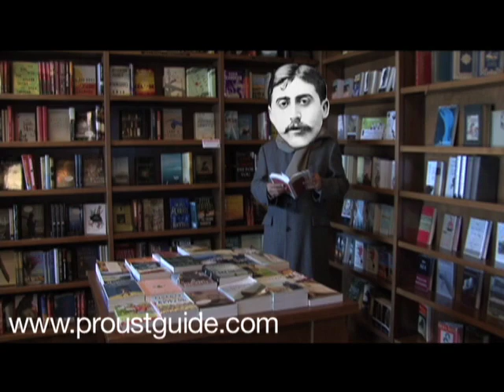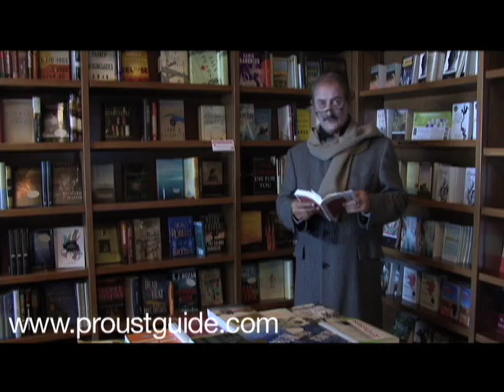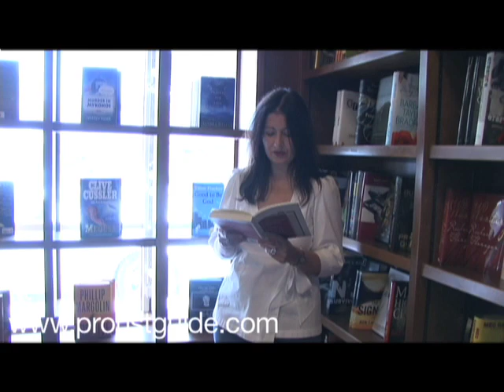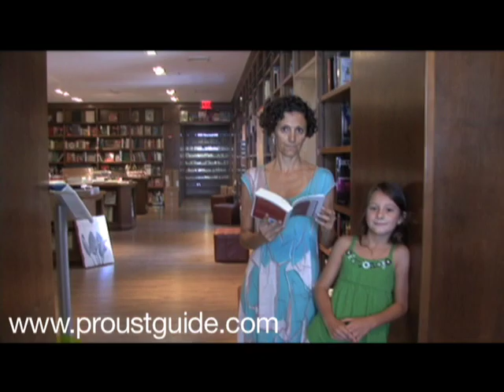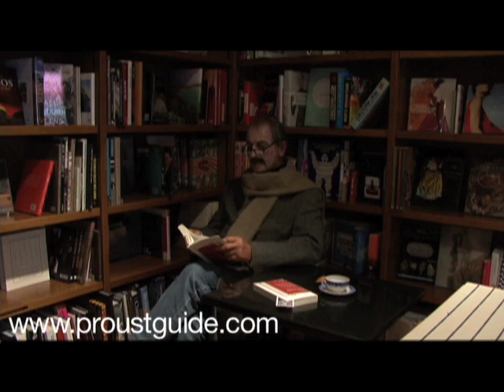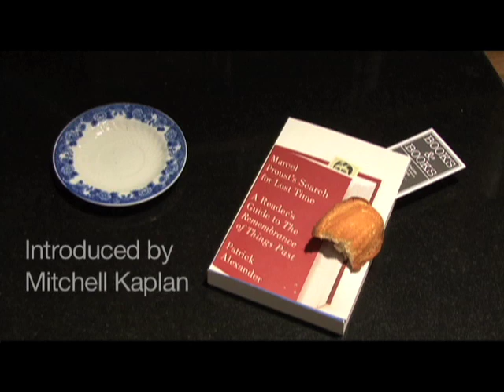Summarize Proust Challenge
All 7 volumes of Marcel Proust's novel 'In Search of Lost Time' are summarized in less than 5 minutes by Patrick Alexander and friends to mark the 100 years since Proust started writing the first volume and to mark the release of 'Marcel Proust's Search for Lost Time' by Vintage Books.